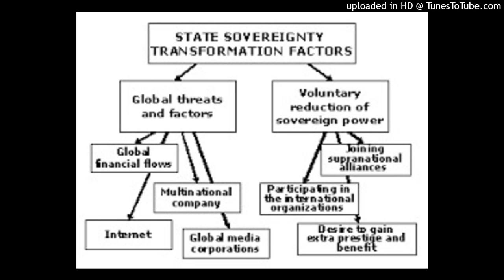How you judge to the concept of sovereignty in the context of the rise of state system?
How you judge to the concept of sovereignty in the context of the rise of state system? Is modern state a sovereign state? What large scales and long term history tell us about it?